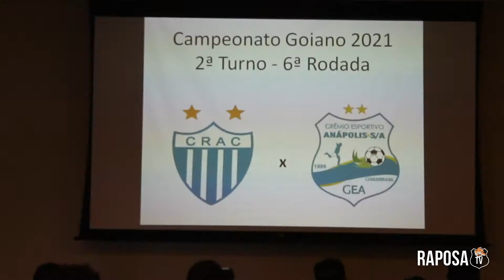BASTIDORES CRAC 0x0 GEA- GOIANÃO 2021 - 6ª RODADA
O canal oficial da Raposa de Anápolis